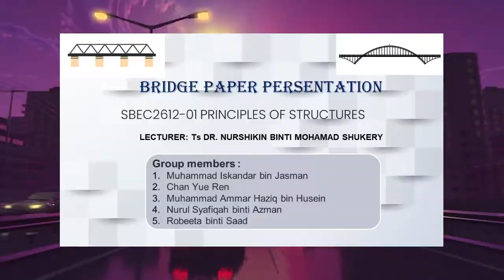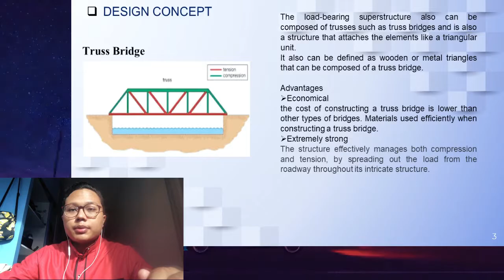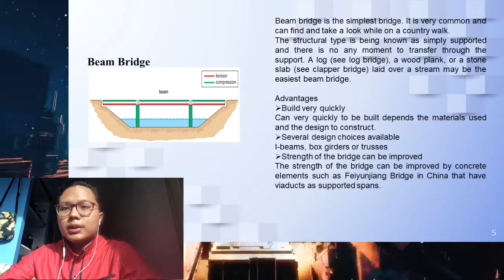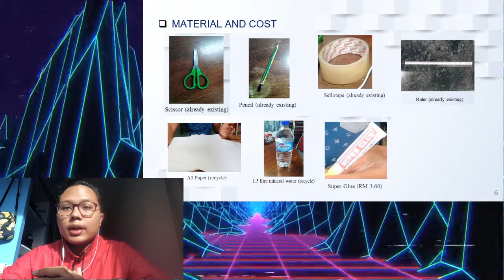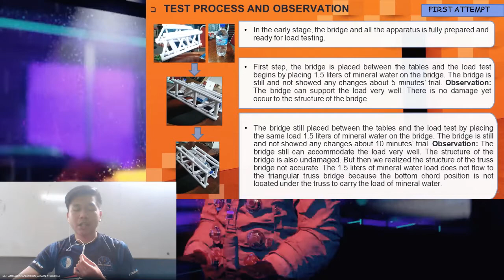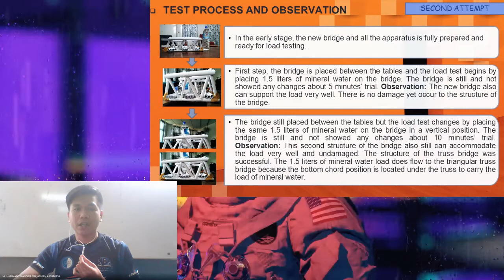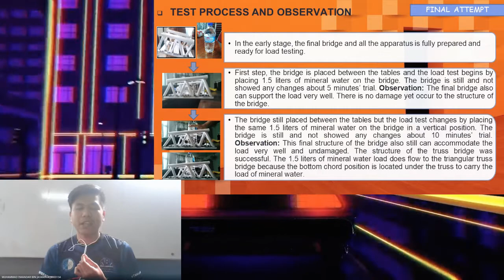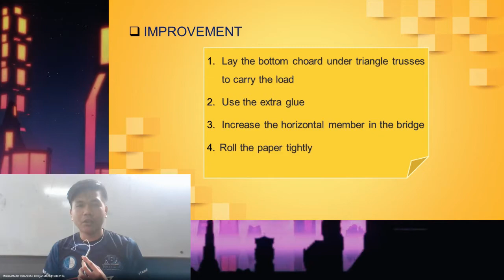Truss Bridge Paper Presentation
Presentation Video
Presenter:
Ammar Haziq
Muhammad Iskandar